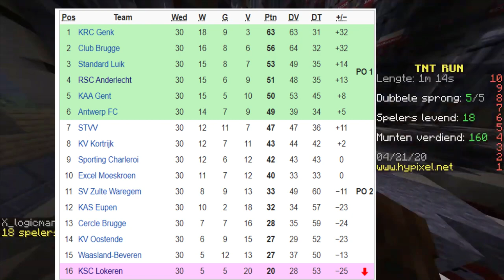Sporting Lokeren is failliet :(